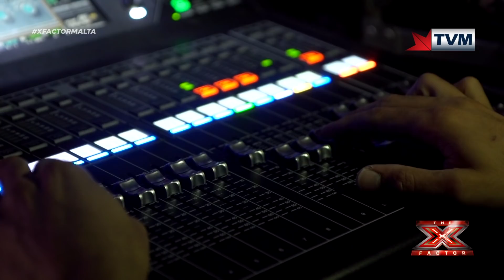X Factor Malta - Bootcamp - New Groups vocal coaching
Once formed, our New Groups are given a helping hand by our Tutors.

The X Factor, a Syco Entertainment owned format is globally co-produced/licensed by FremantleMedia Limited and locally produced by Mint Media Limited and Public Broadcasting Services.